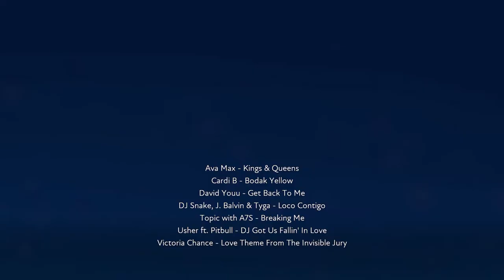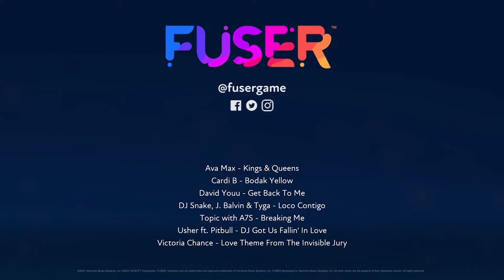FUSER - For Jasmine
This was a mix dedicated to one of my online best friends I've met 10 years ago for her birthday! Happy Birthday to you Jasmine! Let me know what yall think about this!